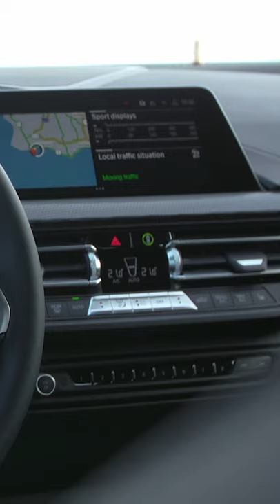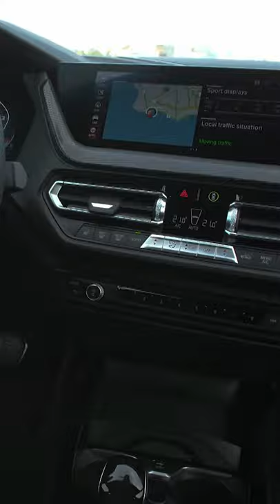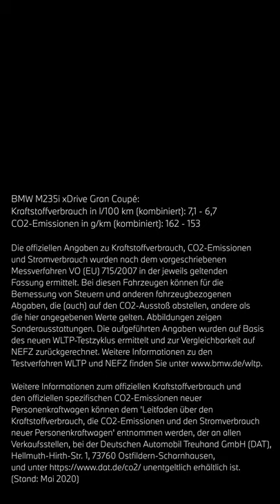BMW TODAY – Folge 8. THE 2. Das erste BMW 2er Gran Coupé.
Die offiziellen Angaben zu Kraftstoffverbrauch, CO2-Emissionen und Stromverbrauch wurden nach dem vorgeschriebenen Messverfahren VO (EU) 715/2007 in der jeweils geltenden Fassung ermittelt. Die Angaben berücksichtigen bei Spannbreiten Unterschiede in der gewählten Rad- und Reifengröße. Bei diesem Fahrzeug können für die Bemessung von Steuern und anderen fahrzeugbezogenen Abgaben, die (auch) auf den CO2-Ausstoß abstellen, andere als die hier angegebenen Werte gelten. Abbildungen zeigen Sonderausstattungen. Die aufgeführten Angaben wurden auf Basis des neuen WLTP-Testzyklus ermittelt und zur Vergleichbarkeit auf NEFZ zurückgerechnet. Weitere Informationen zu den Testverfahren WLTP und NEFZ finden Sie

Weitere Informationen zum offiziellen Kraftstoffverbrauch und den offiziellen spezifischen CO2-Emissionen neuer Personenkraftwagen können dem 'Leitfaden über den Kraftstoffverbrauch, die CO2-Emissionen und den Stromverbrauch neuer Personenkraftwagen' entnommen werden, der an allen Verkaufsstellen, bei der Deutschen Automobil Treuhand GmbH (DAT), Hellmuth-Hirth-Str. unentgeltlich erhältlich ist. (Stand: Mai 2020)

Das erste BMW 2er Gran Coupé: Kein typisches Coupé, sondern ein außergewöhnliches Erlebnis! Erfahren Sie mehr über dieses charakterstarke Modell in der aktuellen Folge von BMW TODAY.